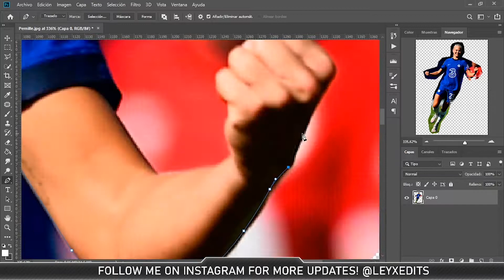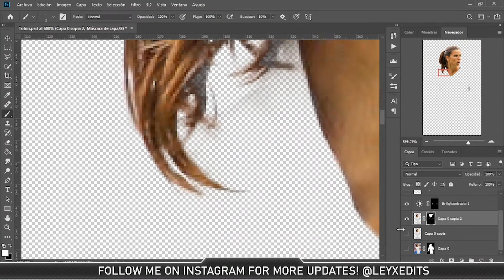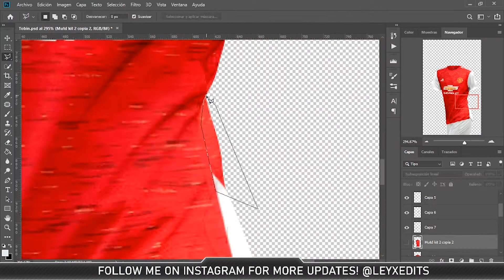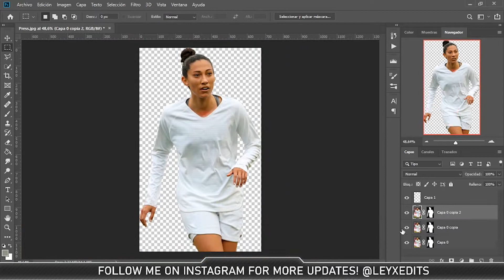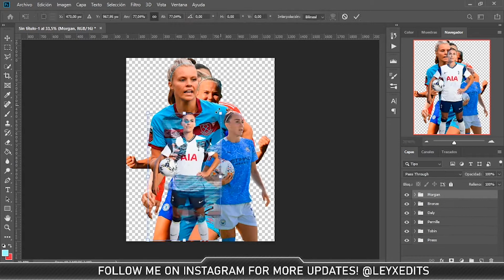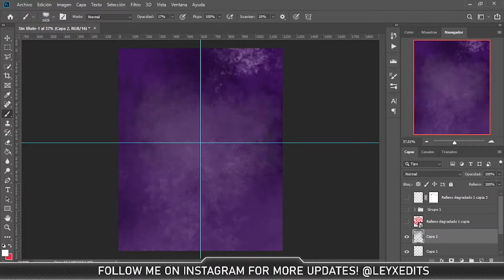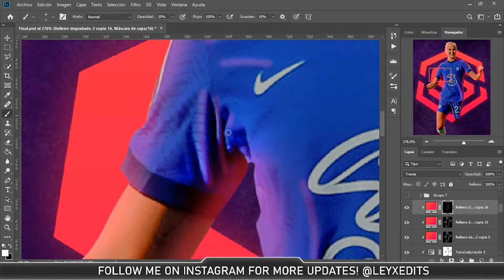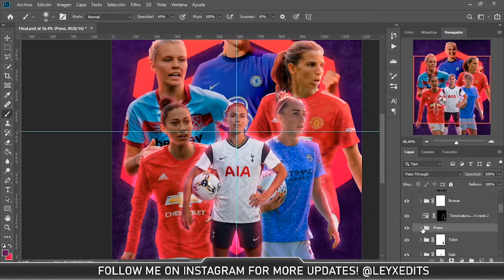FAWSL Crossover - Football Photoshop SpeedArt/Tutorial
Speedart for some of the biggest signings of the Fawsl, such as Rachel Daly, Alex Morgan, Lucy Bronze, Christen Press, Pernille Harder & Tobin Heath!

Song: Apollo Rising & TAϟOR - Aurora (ft. Talia Aoude)